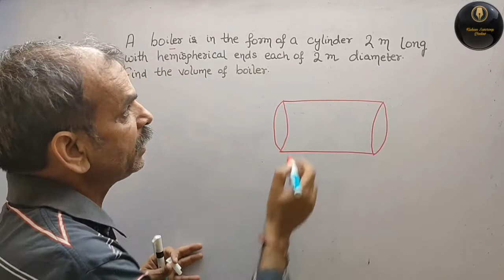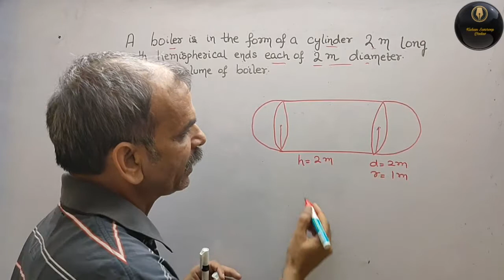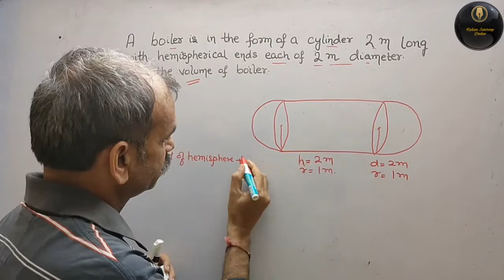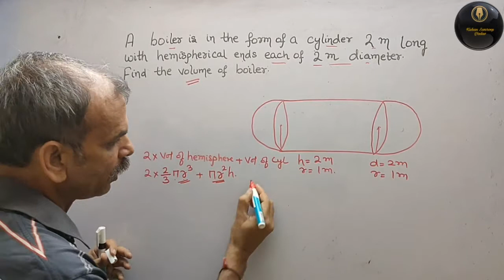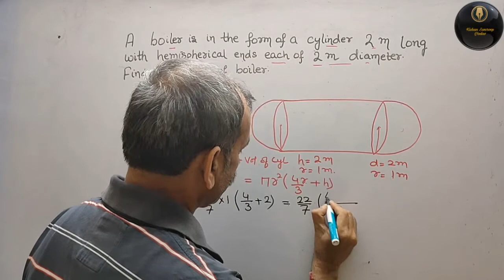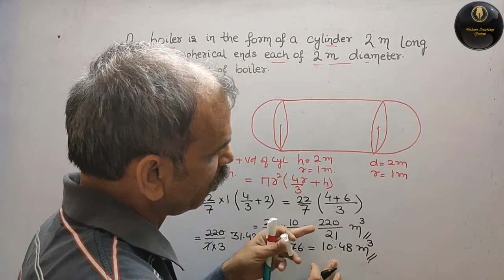Consider a boiler which is in the form of a cylinder having length 2 m and there’s a hemispherical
RD Sharma CBSE Class 10th chapter Surface area and volume Ex 16.2 Q 12